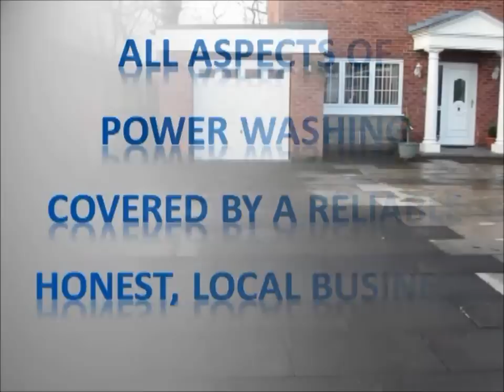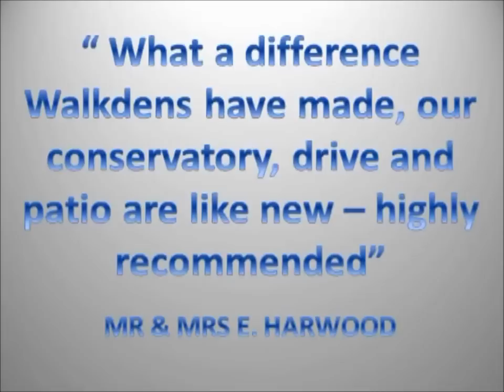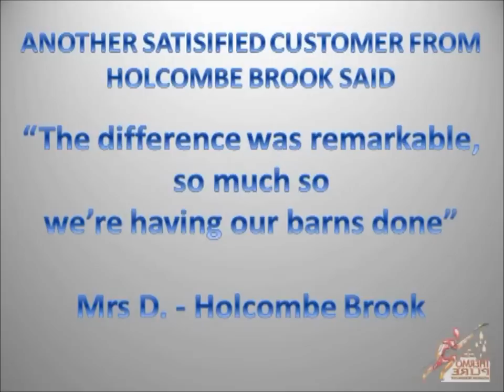Walkdens Power Washing and Window Cleaning Service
The Walkden Group is based in Bolton and is now offering a fantastic service of power washing and window cleaning of outside areas. As long standing businesses in Bolton they have built up a reputation for integrity and honesty and will go the extra mile (and a half) for ALL their customers